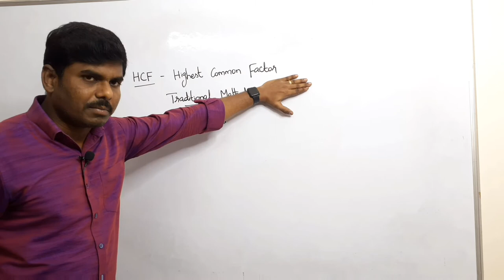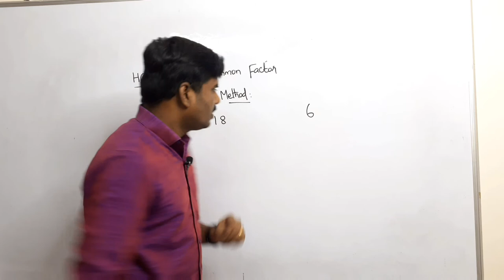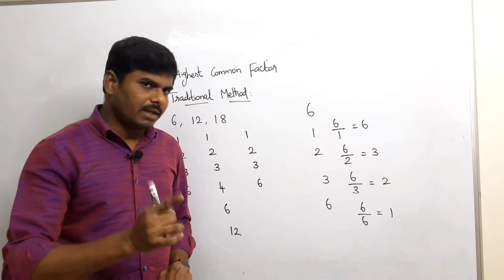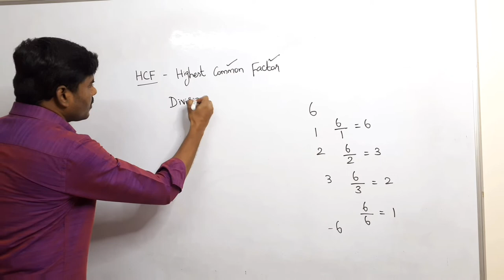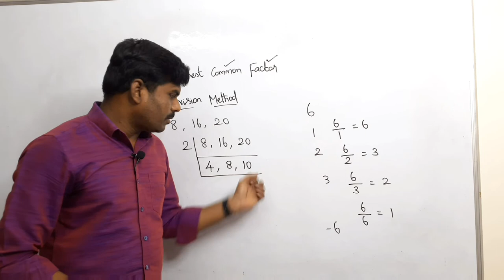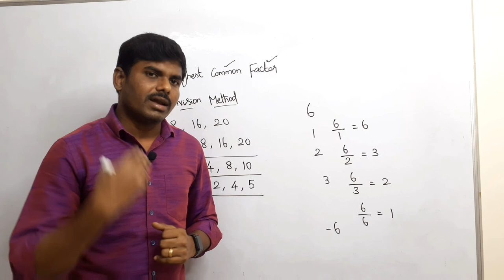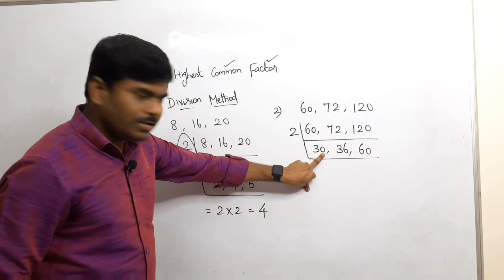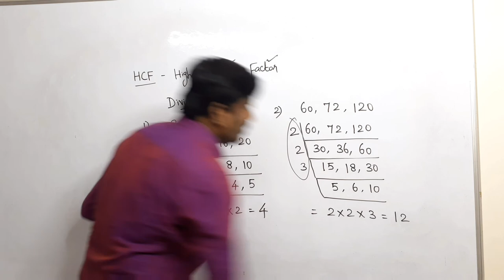Find HCF (Highest Common Factor) | Aptitude | Tamil & English | TNPSC | IBPS | RRB | SSC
How to find HCF(Highest Common Factor) using division method.
This video is useful for Competitive Exams preparation.